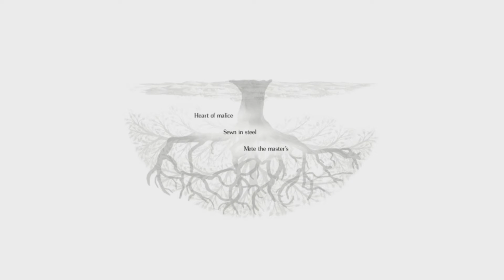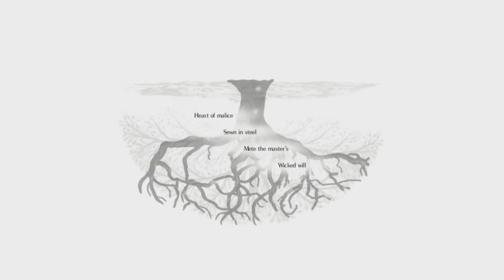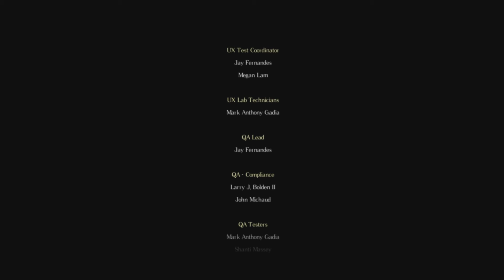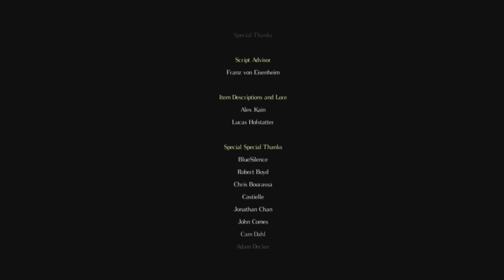Salt and Sanctuary - Coop Playthrough (Part 12 - FINALE)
Just an simple playthrough with my homie Asha :-D